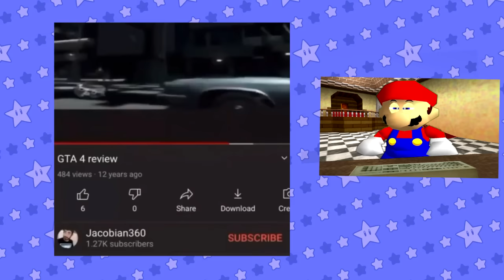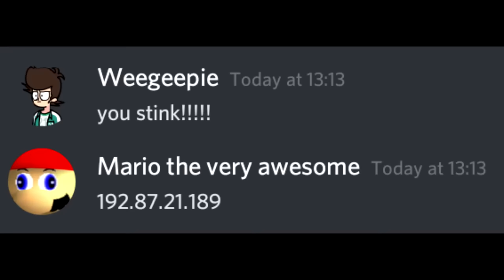MARIO REACTS TO MEMES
Mario reacts to stupid Nintendo memes he found on the internet lol
[THIS ISN'T SMG4!!! THIS IS A FANMADE CHANNEL!!]
huge thanks for beat block for letting me use their remix

would really appreciate it :D